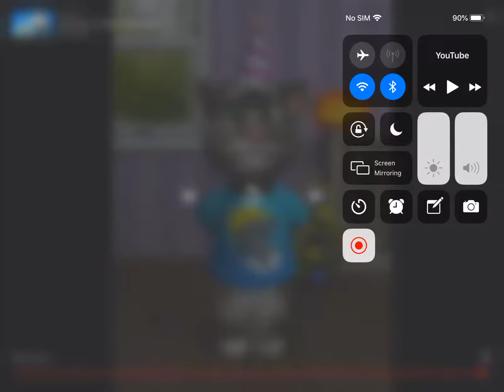Talking Tom Prank In Slow Motion